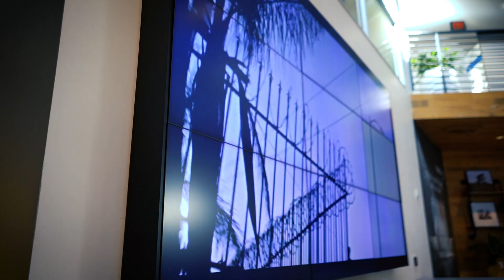SPADEWORK | Nick Lorenz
@redbull Snocross athlete Nick Lorenz visits the Red Bull APC (Athlete Performance Center) in California for a few days of training before returning to the midwest to continue training on his sled. We got an insider's look at his day as well had him discuss his outlook on the upcoming @AMSOILinc Championship Snocross 2023 season in the highly competitive Pro Lite class.